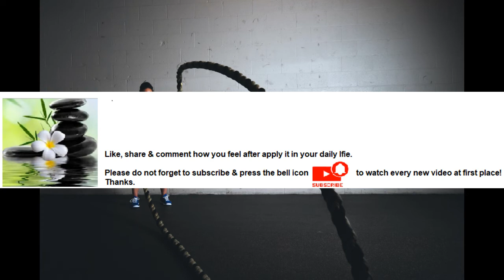Meditation results in more focus and clarity Series Part 15